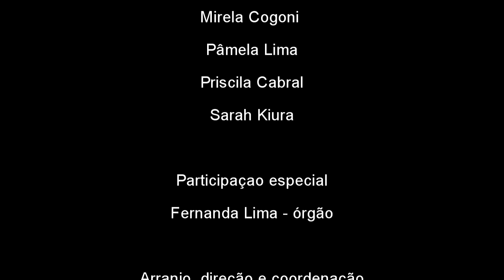Carol of the Bells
O grupo de violoncelos do Conservatório Municipal de Guarulhos, sob coordenação do prof. Fábio Pellegatti, executa um arranjo de uma tradicional canção de natal ucraniana, Carol of th Bells.